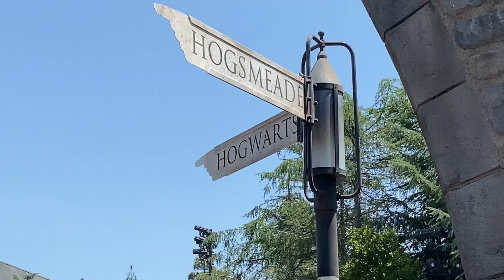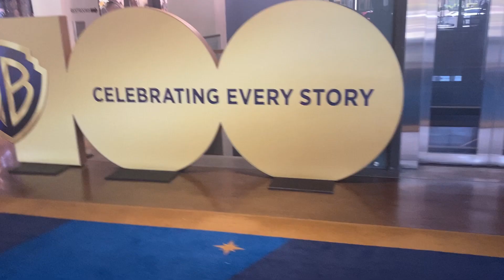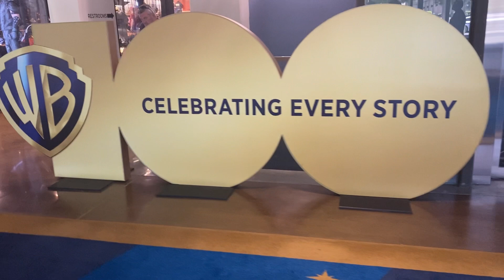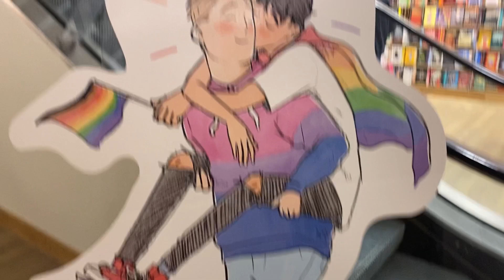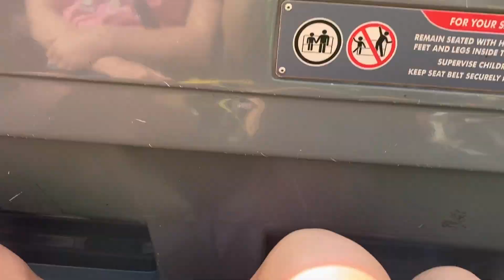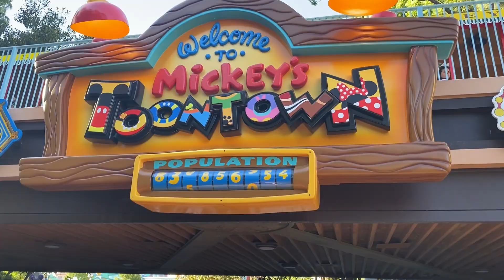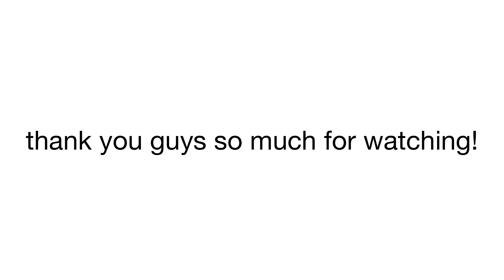california vlog part 2 (universal studios, the grove, disneyland & california adventures)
Hi guys! So this is the second part of my week in California. In this video, we went to Universal Studios, Warners Brothers Studio, The Grove, Disneyland, & California Adventures!

Social media-

caitlin.yt_

What’s your name? Caitlin

What do I post on the channel? Vlogs, fashion, lifestyle, book videos, and more

When do new videos go up? I don’t have a set posting schedule anymore but I try my best to post once a week!

Sub goal: 2,500 (help me reach it!💓🥺)

If my comments are disabled, just know that it’s not me doing that. YouTube has a policy to disable comments on minors channels to prevent hurtful comments. I love hearing from you guys ❤️

I don’t own any of the music used in this video!

Hello! I’m Caitlin but you can call me Cait. Here on this channel, I make lifestyle content! These videos range from fashion, beauty, books, challenges, hauls, vlogs and much more!

Congrats, you made it to the bottom! Comment the 🍪 emoji to confuse the people in the comments
ndc